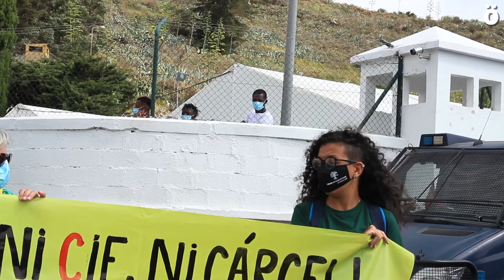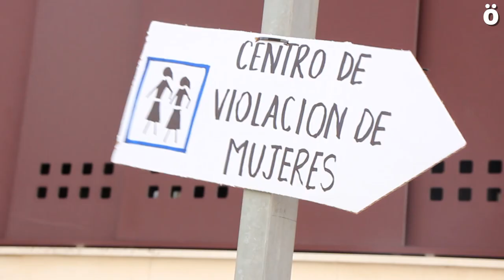La Caravana 'Mugak Zabalduz' denuncia las prácticas racistas y reivindica "¡regularización ya!"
La Caravana Abriendo Fronteras ha partido hoy de los dos centros de retención de migrantes Las Raíces y Las Canteras situados en las afueras de La Laguna, con parada frente a la comisaría de Policía Nacional, para visibilizar y denunciar las prácticas racistas basada en la identificación, detención y maltrato hacia las personas migradxs y racializadas. Después se ha presentado la campaña RegularizacionYa, una iniciativa migrante que tiene como objetivo denunciar y exigir la derogación de la Ley de Extranjería, máxima expresión del Racismo Institucional, que sigue categorizado a la población y relegandola a márgenes jurídicos y sociales. Se ha puesto en valor las migraciones, como actos políticos de desobediencia a un sistema justo basado en el expolio de los pueblos del sur global.
La jornada ha continuado con diversas experiencias de movimientos sociales locales, que han propuesto un taller de reflexión en torno al Feminismo desde una perspectiva decolonial, trasladando la situación en la que viven las mujeres migradas en tránsito y a su llegada a las islas poniendo en valor la necesidad de incorporar una mirada interseccional. Después la Caravana Mesoamericana ha compartido relatos de la frontera, a través de las experiencias de familiares de las personas migrantes. Por último, se ha proyectado el documental "Aquí y Ahora"...